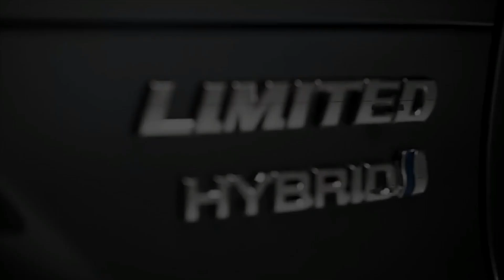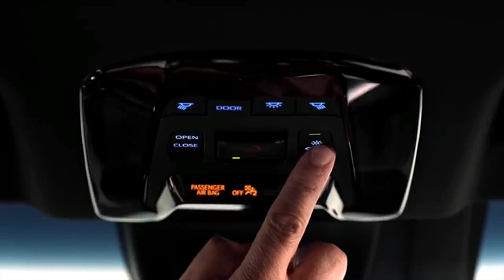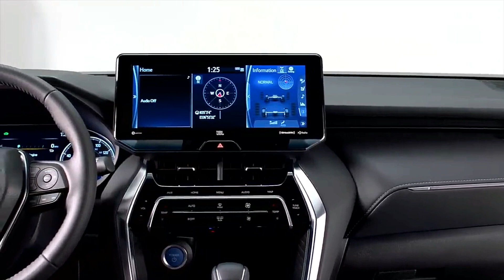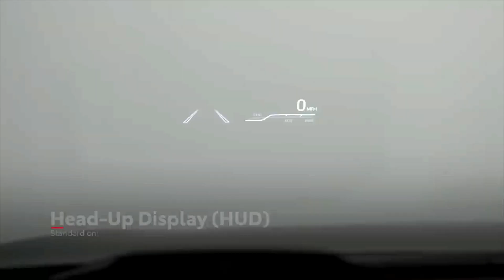TOYOTA VENZA 2021 THE New Midsize SUV INTERIOR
Toyota is bringing the Venza 2021.  The new crossover is all hybrid, including electric all-wheel drive as standard equipment.The five-passenger Venza is estimated to get 40 mpg combined and got a huge makeover for its reboot debut.
Inside A new trick for the 2021 Venza is the Star Gaze panoramic roof that frosts over with the touch of a button when the sun is beating down while still letting light in.